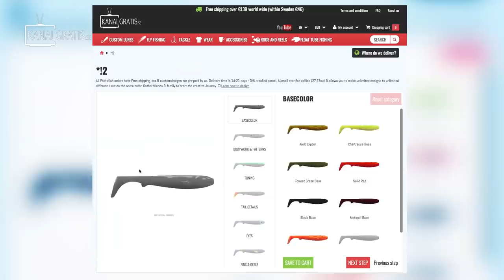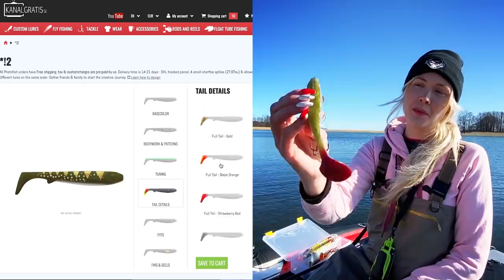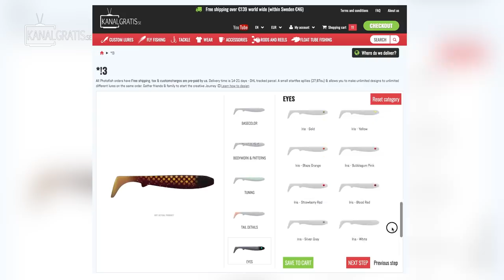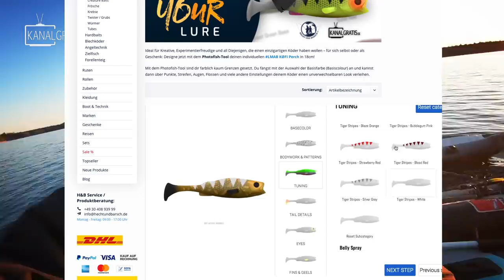Best Lure Color for ULTRA CLEAR WATER 😱 (1v1 Photofish Challenge)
Who has designed the best colors for pike fishing in ultra clear water - Sara or Pontus? To find out we brought our Flatforms to a clear water lake to battle it out in a 1v1 Photofish challenge.

Have you tried the Photofish lure designing tool yet?

GIVE AWAY! Leave a comment why you need three Photofish lures for free and tell us your crazy lure color ideas and we'll pick one winner within one week of releasing this video.